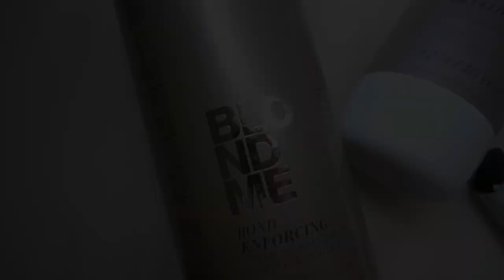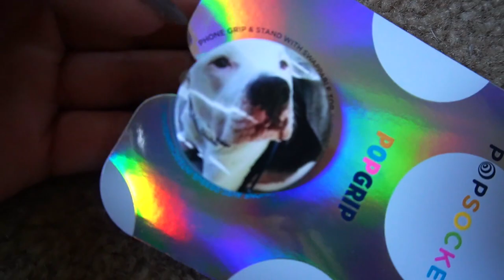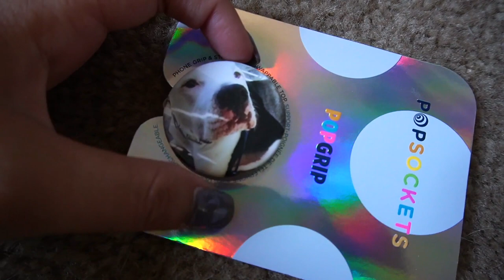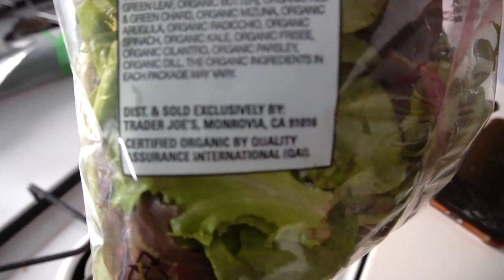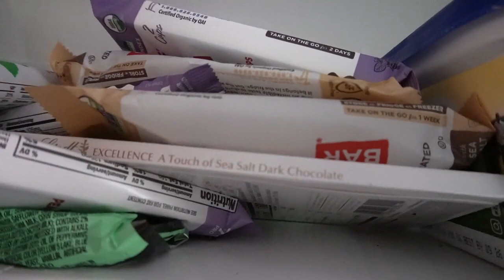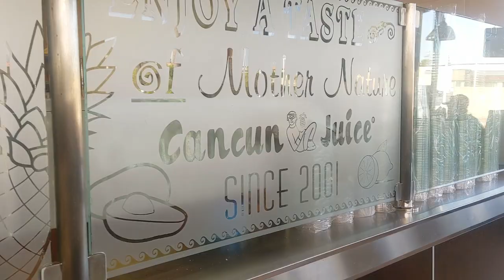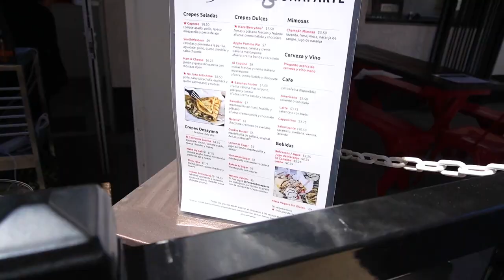VLOG 44 | DIY BLEACH TIE-DYE CROP SWEATSHIRT + How to Do No Heat Curls + We Got Free Popsicles!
Kicking off this vlog with a little DIY project- I show you guys how to bleach dye a cropped sweatshirt set from Boohoo. I also unbox a few goodies from Sahira Jewelry and La Colombe Coffee, as well as a new case and Pop Socket for my phone. I also meet up with Michelle for a shoot in Downtown Fullerton where we scored from free popsicles for our 4th of July looks, then head to a graduation lunch at Arroyo Trabuco Golf Club.

RANDOMS (THAT PEOPLE WILL PROBABLY ASK ABOUT)
My neighbor is still bleaching my hair for me, so I just popped over for her to touch it up.
Trevor broke my Pop Socket a few weeks ago which is why I needed a replacement.
For this shoot, Michelle and I did 8 looks! She’s booked up over the next few months due to a wedding, so we have limited shoot days through the rest of the summer.
We got our Popsicles from Heroes Bar.
The graduation lunch was for a family friend’s daughter who graduated high school.

CANCUN JUICE FRESH MEX GRILL - Chicken Street Tacos, Chips + Pineapple Agua Fresca (Me) & Steak Burrito w/ Green Sauce + Pineapple Agua Fresca (Trevor)
CREPES BONAPARTE - Butter & Sugar Crepe + Iced Americano (me) & Cinnamon, Butter, & Sugar Crepe + Coke (Michelle)
D’VINE - Chicken Shawarma + Lemonade (Me) & Chicken Kabob (Michelle)
ARROYO TRABUCO GOLF CLUB - Fish n Chips + Mimosa

Honesty by Hallman
Jakarta by Bonsaye
Flying Away by Onda Norte